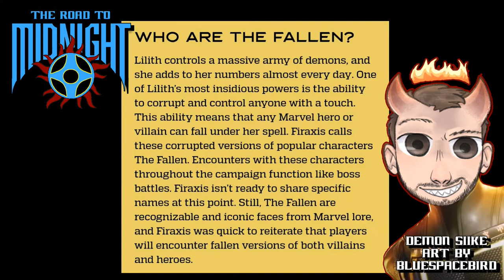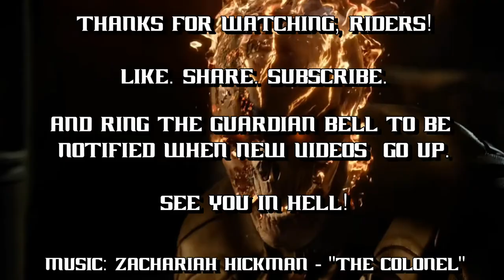Midnight Suns - Who Are The Fallen?